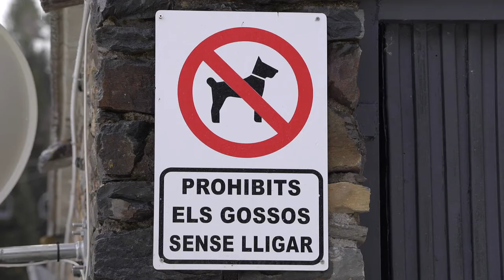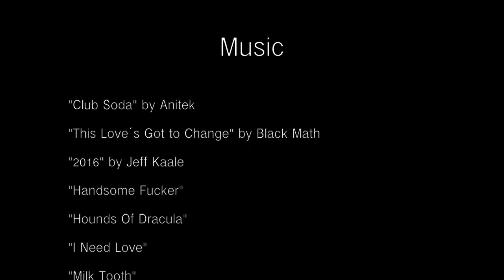Splitboard Mag Test 2016-17 (Oficial Video Tavascan)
El test anual de Splitboardmag se llevó a cabo en la  Estación de Alta Montaña de Tavascan, La Pleta del Prat, en los Pirineos, con el sponsor de Montana Climbing Skins y WeDare Films fuimos los encargados de documentarlo.

Durante una semana, 5 riders (Pau Gómez, Javi Barro, Elena González de Murillo, Marion Velten y Félix Pons)  pusieron a prueba 28 splitboards, un buen ejemplo de lo que estará disponible en el mercado la próxima temporada, de las marcas Amplid, Burton, Elan, G3, Jones, Mendiboard, Oz, Rome, Salomon, Stone and Völk y las fijaciones de Spark R&D.

Estuvimos esperando a que la Madre Naturaleza nos proporcionara buenas condiciones meteorológicas y entonces comenzamos; los primeros dos días, fueron simplemente perfectos, por lo que se pudieron probar las tablas en el tipo de terreno y nieve que más se disfrutan. Tavascan ofrece muchos y diferentes terrenos y sin duda es uno de los mejores lugares del Pirineo para disfrutar del splitobard.

A pesar del aumento de temperaturas que tuvimos a mitad de semana, que trajo lluvia, todo el mundo estaba motivado y se continuó con los tests de splitboards y fijaciones con diferentes condiciones de nieve.  Esto, de hecho, nos ayudó mucho a obtener opiniones y sensaciones objetivas  sobre las tablas que encontrarás la próxima temporada.